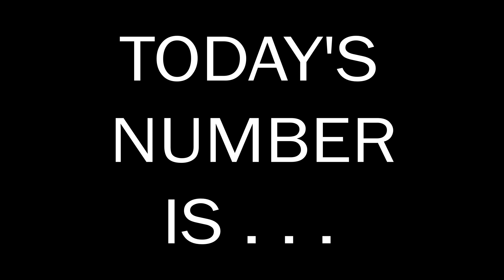Number of the Day 18.06.2023